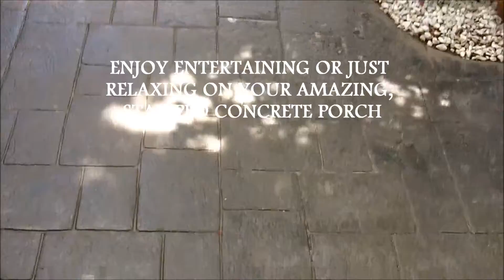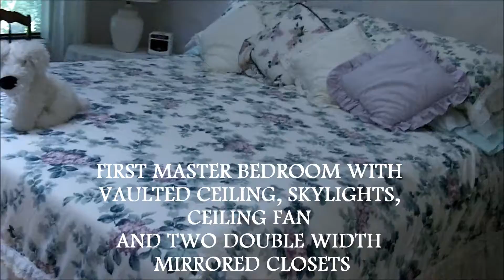FOR SALE 14100 Ridge Creek Rd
If you don't buy this Beautiful, Stone & Cedar, 2 ZONED (Heat Pump) RANCHER for its Florida Room, 2 FIRST-FLOOR MASTERS with Vaulted Ceiling Family Room then, after you pick your jaw up off the floor, you WILL buy it for its UNBELIEVALBLE, private deck/Stamped Concrete Patio OASIS Combo with Built-in Seating & Privacy Fencing. Or maybe the GORGEOUS, 3 Car Wide, STAMPED CONCRETE DRIVEWAY or the Natural lighting throughout. NEW Heat Pump in 2010! Not only does the 2nd Master Suite have its own PRIVATE THERMOSTAT, theres also a Rec Room with Closet & WET BAR/KITCHENETTE! 11x7 Detached Storage with Matching Stone Front & Add'l Attached Storage both with Power. Hardwood Flooring in the Eat-in Kitchen with Brkfast Bar. Whole House Fan and TWO Breaker Boxes means you save $$!Absolutely Park-Like.